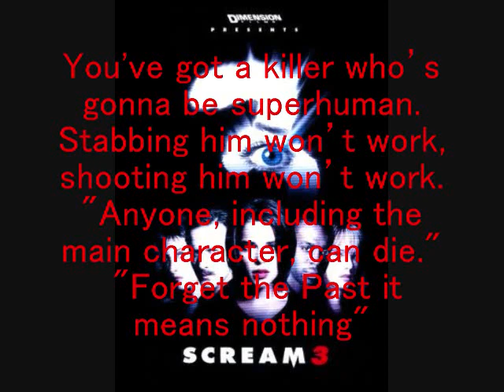Scream 4 new realsed poster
The Real Newly Realesd Scream 4 poster